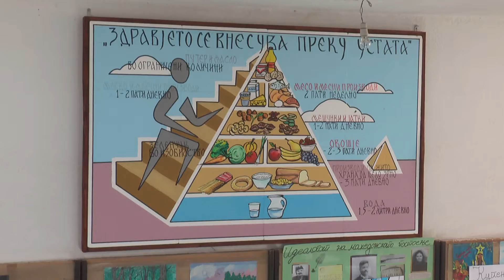УЧЕНИЦИТЕ ОД Т АРСОВ ЌЕ ДЕЛАТ ЗДРАВА ХРАНА 06 04 2016